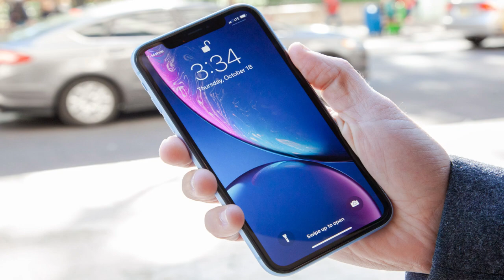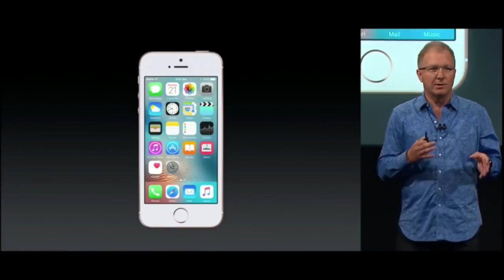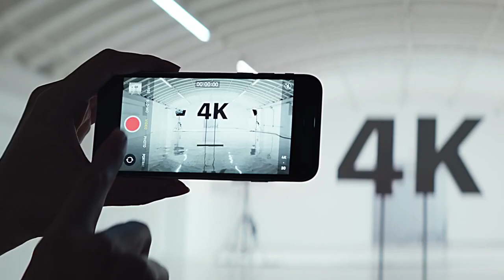iPhone SE 3 is Coming Again With Noch and 4.7inch Display | iPhone SE Launch Date Revealed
green screen
dslr camera
MY BEST RECOMMENDATION SMARTPHONES
iphone 12
iphone 12 mini
onplus ce 5g
iqoo z3 5g
Samsung Galaxy M32 5G

iPhone SE Launch Date Revealed, iPhone 14 USB Type C Leaks, Apples Eye Wear Patent
iPhone SE 3 - Cheapest 5G iPhone
iPhone SE 3 Big News | No Notch, 5g, Launch Date
iphone se leaks
iphone se 3rd genration comes with A15 bionic chip
iphone se 3rd genration 5G